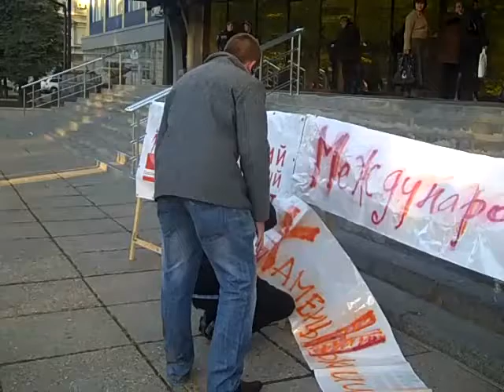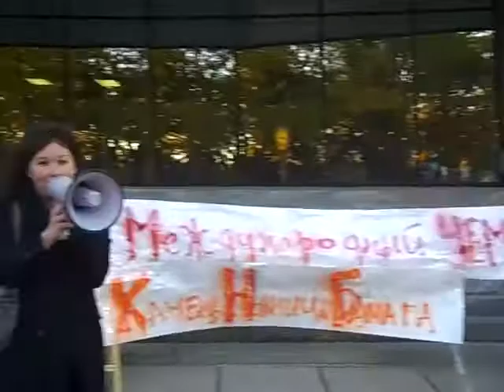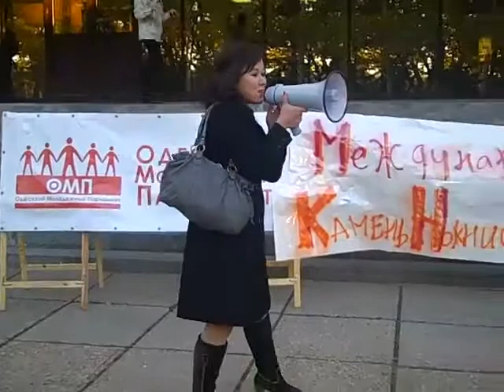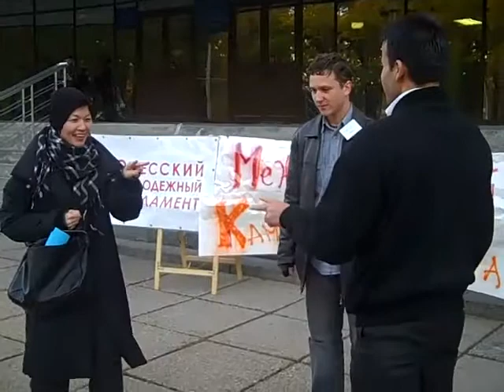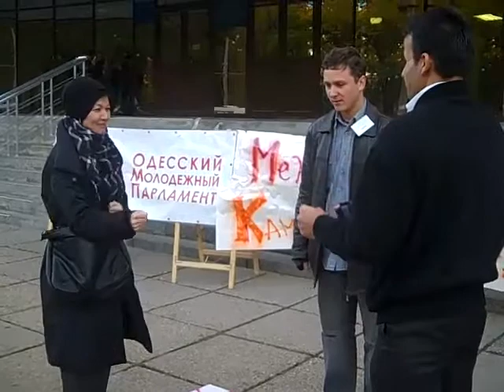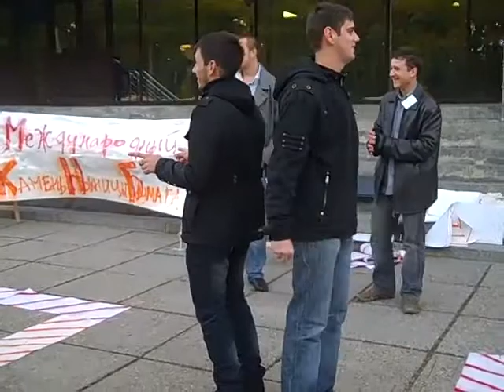elect_od world cup on ''camstri''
В Одессе прошел чемпионат мира по камстри ( помните детскую игру камень-ножницы-бумага?)